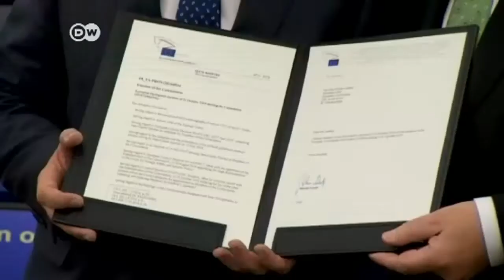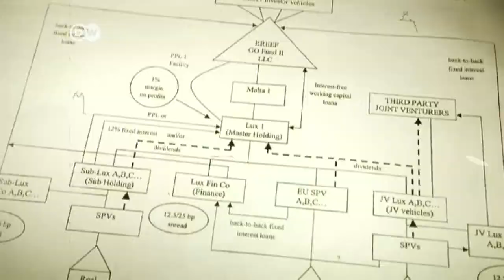The EU's and NATO's turbulent year | Journal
A look back at the challenges that the EU and NATO have faced in 2014, after Jean-Claude Juncker became European Commission President.